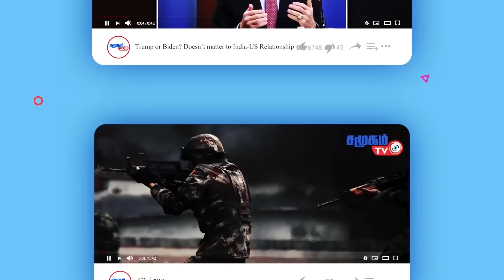பெரும் திட்டம் ரகசியமாக முடித்த ஈரான் - ஈரானை அழிக்க டிரம்ப் பெரும் PLAN..! |samugam Tv News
பெரும் திட்டம் ரகசியமாக முடித்த ஈரான் - ஈரானை அழிக்க டிரம்ப் பெரும் PLAN..!